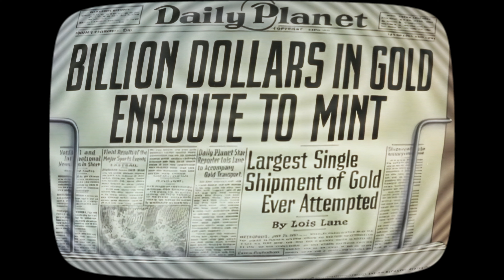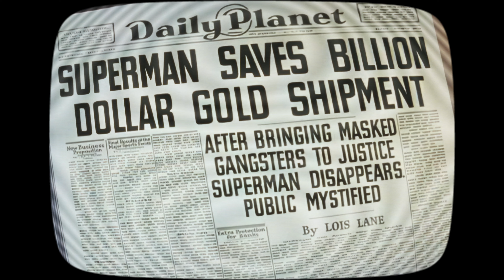Superman Ep. 3 Billion Dollar Limited CRT (Tube TV Format 4K)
Wanna See This in Fullscreen

Summary
A gold shipment bound for the U.S. Treasury at Fort Knox is jeopardized when masked robbers, already hidden on the train, along with their accomplices, derail it to steal the gold. Lois Lane, reporting for The Daily Planet, is captured during the heist. Clark Kent, upon learning of the incident, transforms into Superman and swiftly intervenes. He rescues Lois Lane, secures the gold, apprehends the criminals, and ensures the remnants of the gold car and train reach Fort Knox safely.

Restored
Isaiah Springer

Format:
720p

Superman History
17 Technicolor animated shorts created by Fleischer Studios introduces Superman’s first animation. Max and Dave Fleischer make the original 9 episodes before being picked up by Famous Studios for the following 8.